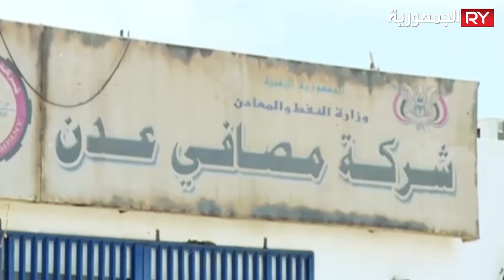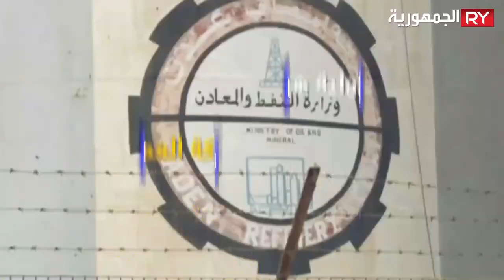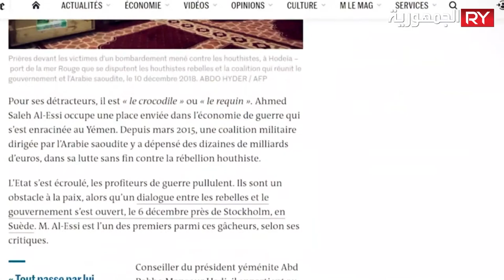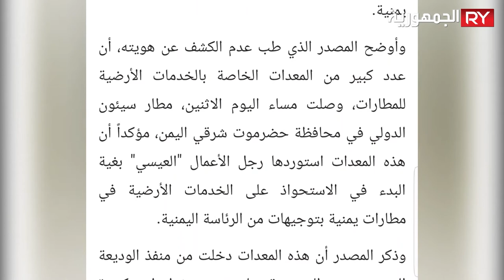" أحمد صالح العيسي " رجل الصفقات المشبوهة .